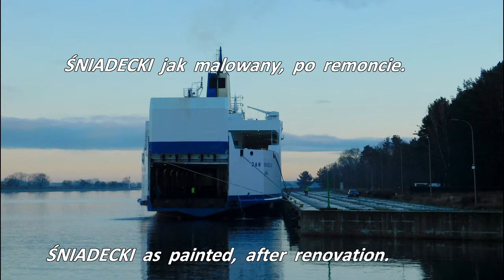Śniadecki jak malowany, po remoncie | Ferries Channel